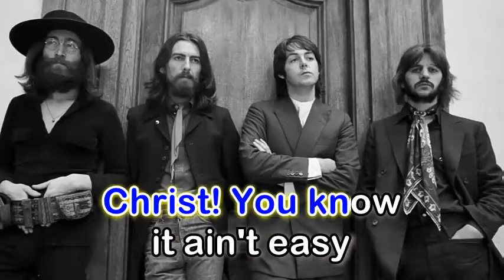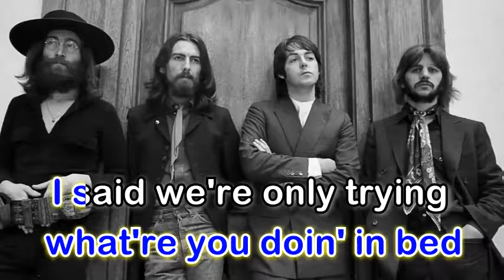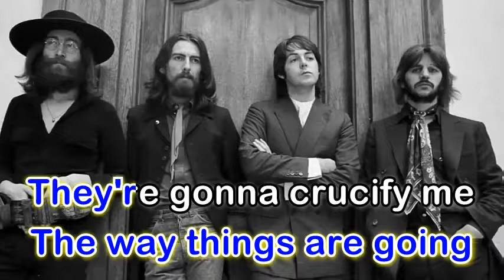The Ballad Of John And Yoko - The Beatles (Karaoke Version)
Source: Musixmatch
Songwriters: Lennon John Winston / Mccartney Paul James
The Ballad of John and Yoko lyrics © Sony/atv Tunes Llc, Sony Atv Tunes Llc, Sony Atv Music Publishing France
Artist: The Beatles
Album: The Ballad of John and Yoko
Released: 1969
Genres: Vocal/Easy Listening, Rock, Pop